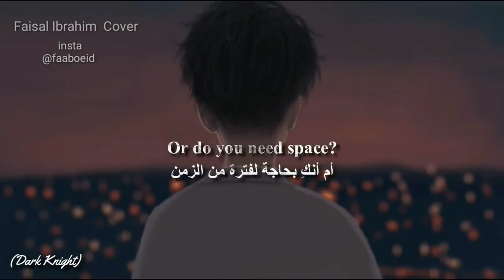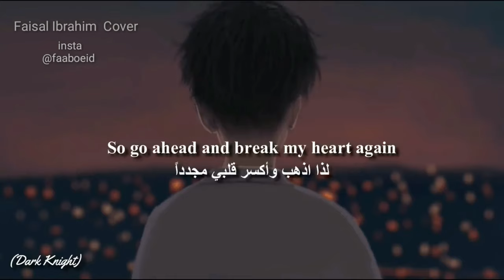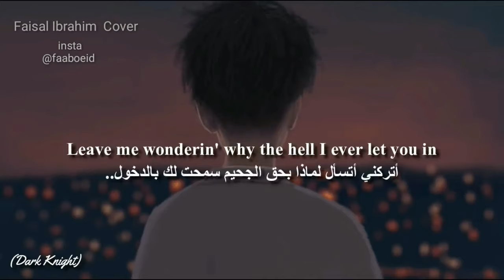Finneas - Break My Heart Again | cover | Faisal Ibrahim مترجمة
finneas break my heart again